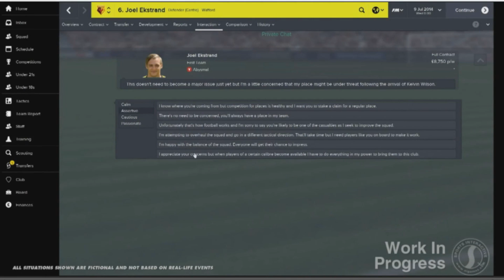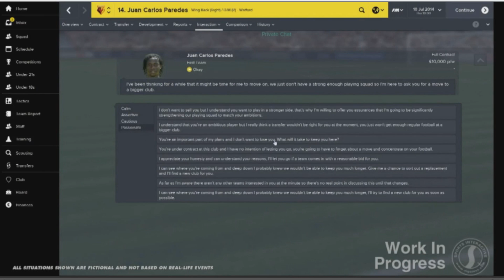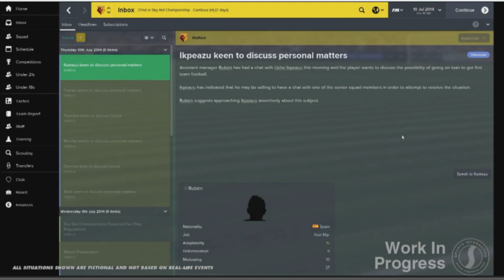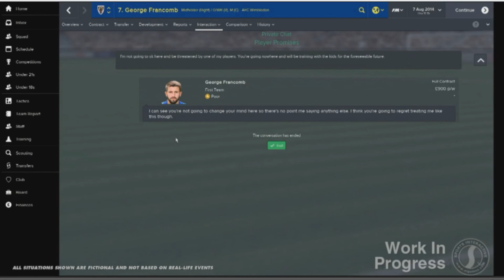Football Manager 2015: Player Interaction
Are you excited about having chats with your players this year, does this encourage you to do it more?

LEGAL STUFF -
Under the fair use copyright law I am allowed to use this content for the purpose of spreading information and opinion on the content without any intent or desire to make a profit.

I love you Sports Interactive, please don't hurt me